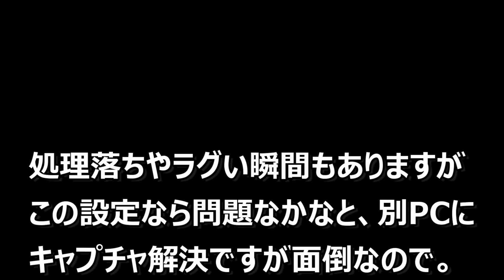#1 にわかグーナーのe-Football2022初見プレイ【圧倒的不評のタイトルを緊急プレイ炎上問題を検証しました】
動画とあわせてチャンネルの登録とグッド評価を戴けたら幸いでございくます。

★【対戦】e-Football2022 エンジョイグーナー【PC版】の再生リスト

SNSのフォローもどうかよろしくお願いくま！（´(ｪ)｀）

最新情報や日常をつぶやいてます！@thegameingfafa

ロケハンや練習プレイなど垂れ流しLiveもやってますー。